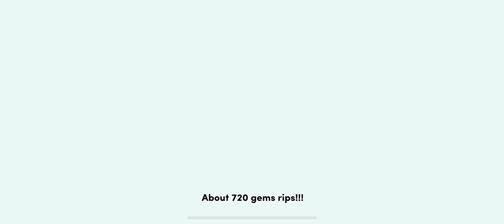HATCHING 20X NEW SEA EGGS!!! 😱😱😱